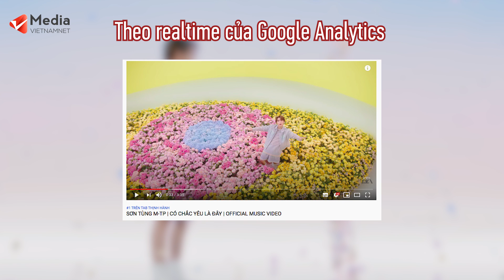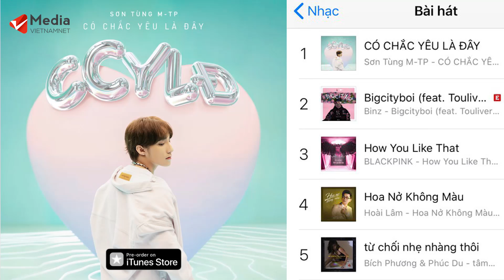CÓ CHẮC YÊU LÀ ĐÂY | SƠN TÙNG MTP - Sản phẩm của những kỷ lục Vpop và thế giới | Tin tức Vietnamnet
CÓ CHẮC YÊU LÀ ĐÂY | SƠN TÙNG MTP - Sản phẩm của những kỷ lục Vpop và thế giới
Sau khi OFFICIAL MUSIC VIDEO CÓ CHẮC YÊU LÀ ĐÂY của SƠN TÙNG M-TP được ra mắt, đã có hàng loạt những kỷ lục của nhạc Việt được xô đổ. Sau 12h ra mắt, Có chắc yêu là đây của Sơn Tùng MTP đã đạt kỷ lục 12 triệu view, #1 Châu Á, #1 Canada, #2 thế giới và nhiều hơn thế nữa!